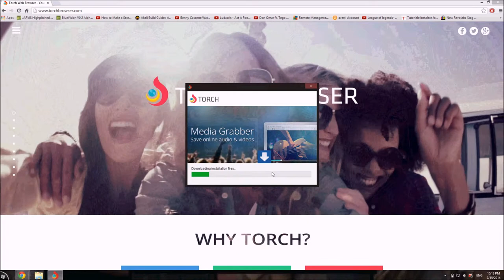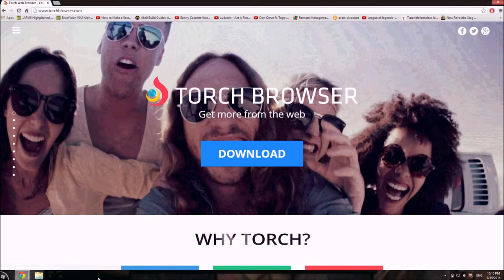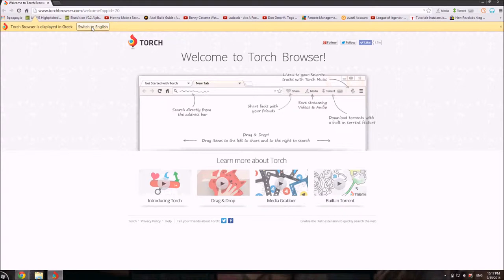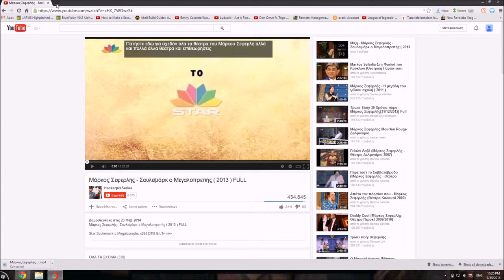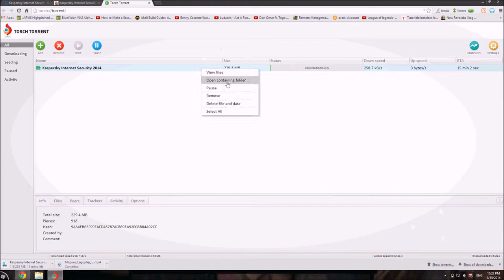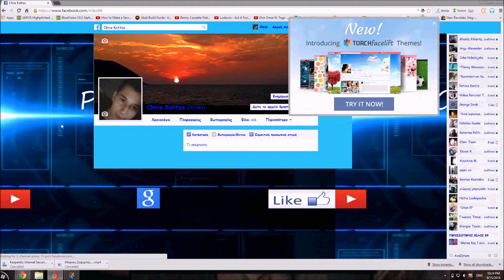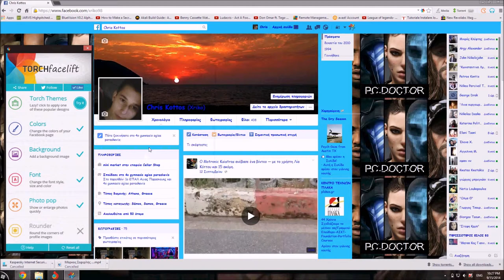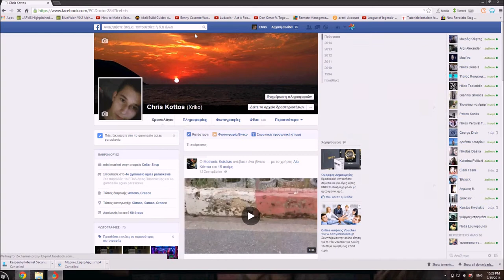Torch browser (tutorial) - με τον PC Doctor GR